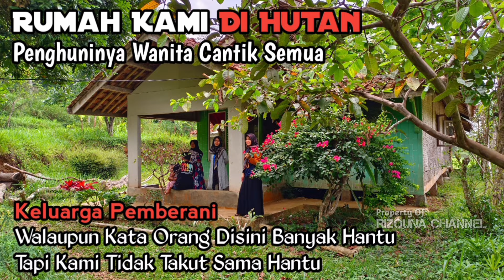Rumahku Di Hutan Angker, Walaupun Disini Banyak Hantu Tapi Penghuninya Wanita Cantik Semua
Assalamualaikum wr. wb sobat berkah
Pada kesempatan kali ini kang hakim bersilaturahmi kerumah nya ajengan entoh yang berada di hutan angker yang konon katanya ditempat tersebut banyak hantu, tapi yang membuat kaget lagi ternyata yang tinggal di rumah tersebut wanita cantik semua seperti bidadari